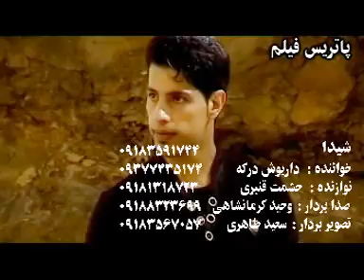Darush Derka (5)